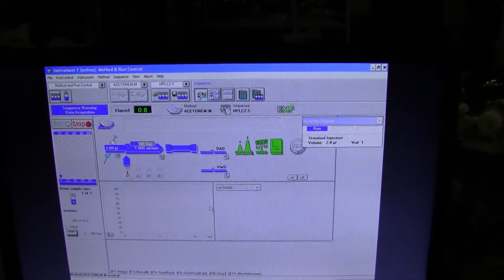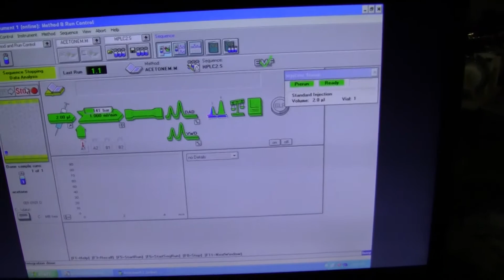Agilent HP 1100 HPLC System VWD DAD and binary pump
Agilent HP 1100 HPLC  (High Performance Liquid Chromatography) System features  Agilent / Hewlett Packard HPLC 1100 Model G1314A VWR - Variable Wavelength Detector.    HP Agilent 1100 G1315A HPLC  Diode Array Detector or " DAD " Detector.

If this product is no longer available, please search our inventory of new and used HPLC systems and equipment
Hitechtrader.com is the leading source for HPLC Equipment as well as used lab equipment and analytical instruments.   We offer a thorough video inspection.

Hitechtrader.com has been a leader in the sales of used laboratory equipment for over 34 years. HiTechTrader.com is a division of Theta Enterprises Incorporated.Founded in 1982 by Dr. Miguel A. Hnatow, our company provides customers an economical solution to the high cost of new scientific and pilot plant equipment. By selling previously owned / refurbished laboratory and scientific equipment, customers have been able to reduce the overall cost of their capital purchases.

Family owned and operated, our company prides itself on selling quality equipment and fast delivery. As a leader in the laboratory equipment industry for over 34 years, HiTechTrader's limited warranty provides customer the comfort of knowing they are purchasing their equipment from a reputable dealer and the convenience of being able to evaluate their equipment for 30 days.

Hi Tech Trader services a wide spectrum of industrial markets that include; chemical, biological, pharmaceutical, petrochemical, plastics, semiconductor and electronics.

We ship used laboratory equipment worldwide, but can also arrange pick up at our Mount Holly New Jersey Facility. Lower prices are available for pick up through our clearance
The “Price On Dock” term (in summary) refers to an AS-IS / WHERE IS purchase transaction where the buyer is responsible for removing, packaging, and transportation costs.  The seller is responsible for delivering the item to the edge of the dock. This replicates an auction setting in which the buyer can control and optimize low cost packaging and transportation cost.

Hitechtrader.com
136 Hulme Street